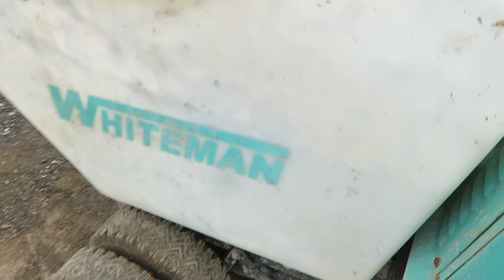61 Multiquip WBH-16F Front Wheel Drive Power Buggy OahuAuctions.com Sunbelt Hawaii